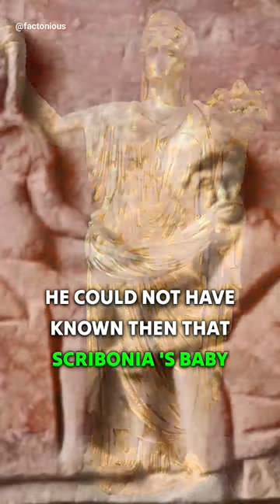Julia the Elder : Born of a Wrong Mother